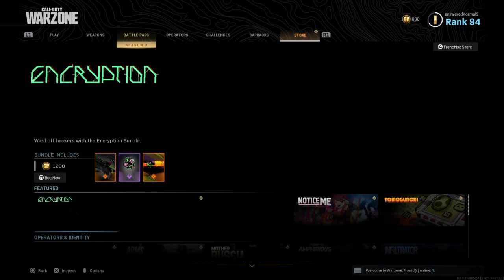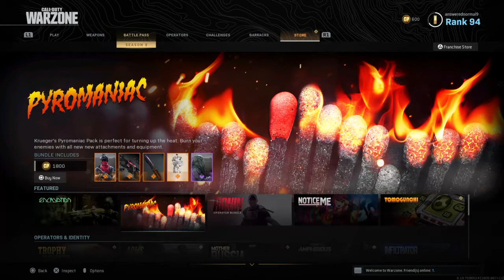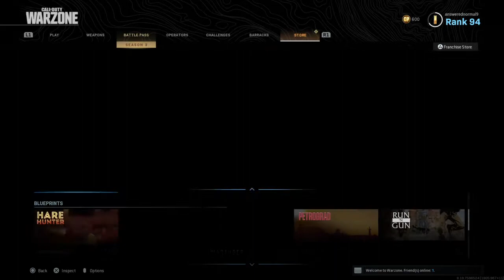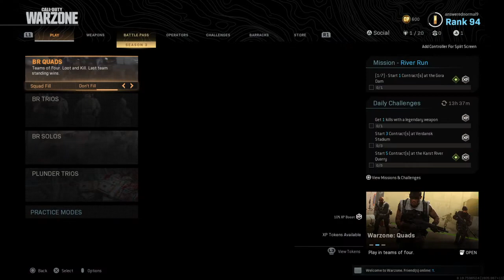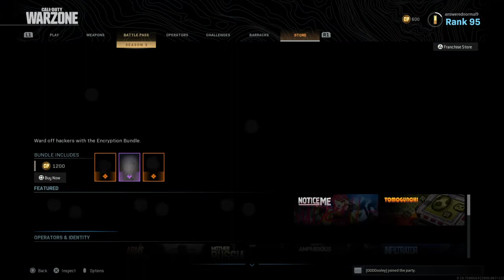Call of Duty®: Modern Warfare®_20200430202044